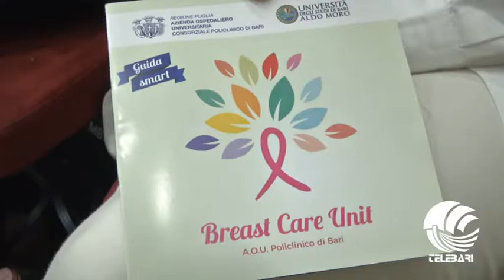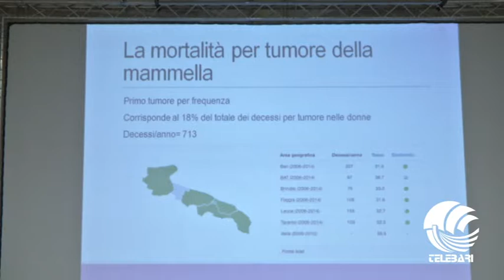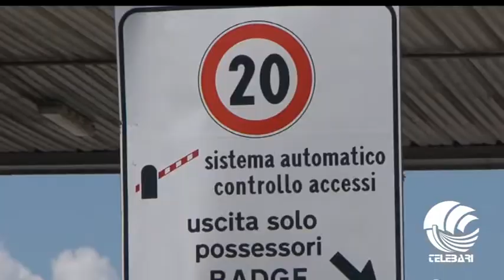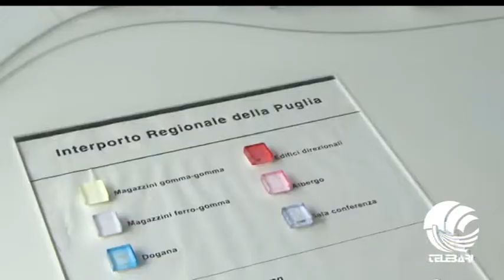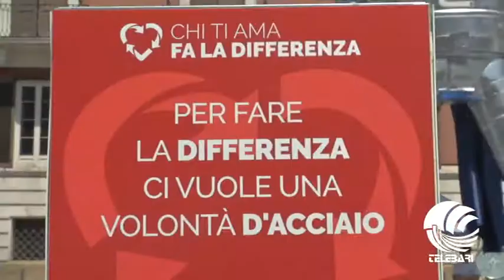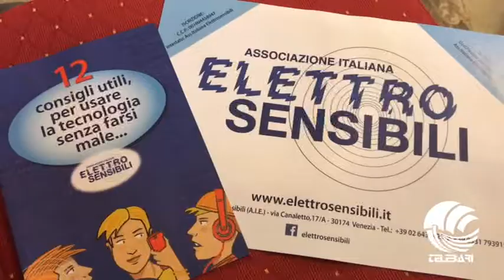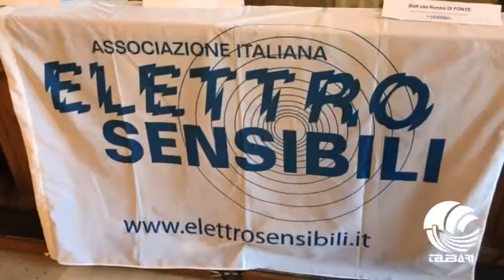TG Telebari mattina 12 05 18